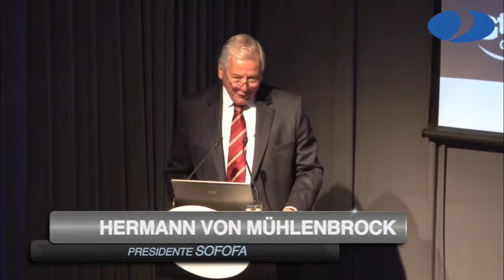REFORMA LABORAL - Palabras de bienvenida